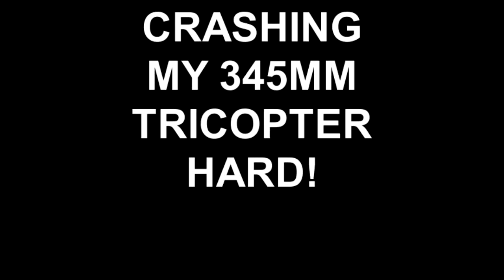CRASHING MY 345MM TRICOPTER HARD!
Planted my Tricopter hard into the ground!